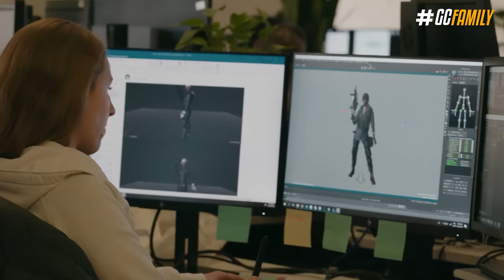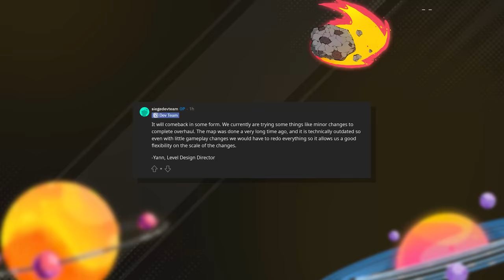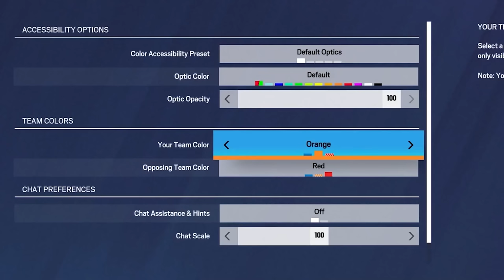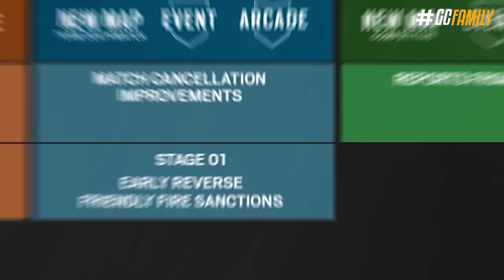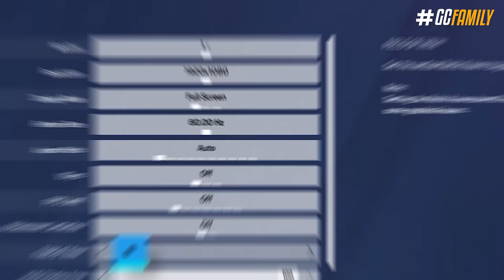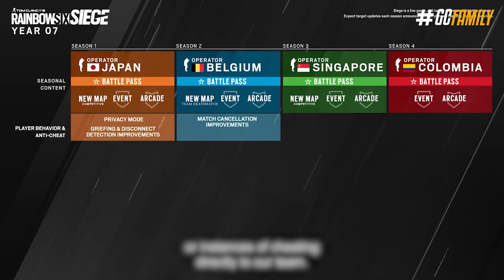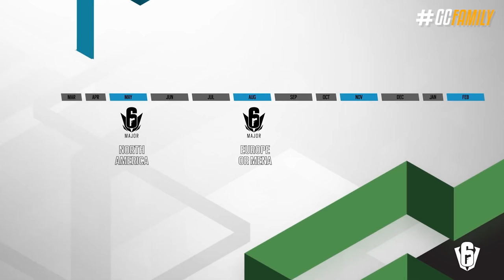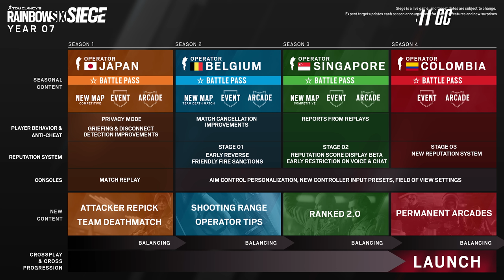SAIU! TODAS as NOVIDADES & MUDANÇAS CHEGANDO em 2022! - Rainbow Six: Siege Ano 7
Se você achava que o Rainbow Six tava morrendo e nada mais poderia salvar ele, você estava certo, porém agora com o 7° ano de conteúdo revelado tem muita coisa e mudanças envolvidas. Nesse vídeo eu vou te explicar com alguns detalhes exclusivos os balanceamentos, retrabalhos, mapas e armas novas, skins de gadgets, mini granada EMP, adiamento do cross-play e muito mais a respeito do ano 7 do Siege.

► Capítulos
00:00 Introdução
00:39 1. Roadmap do Ano 7
02:30 2. Mapas novos
03:17 3. Season pass de volta
04:13 4. Passe de batalha atualizado
04:44 5. Customização de gadgets
05:11 6. Armas novas
05:31 7. Estande de tiro
06:33 8. Proteção contra tóxicos e cheaters
07:06 8.1 Sistema de reputação
08:21 9. Melhorias no console
09:15 10. Novos modos de jogo
09:48 11. Ranqueada 2.0
10:55 12. Balanceamento de operadores
12:08 13. Novo gadget secundário atacante
12:55 14. Cross-play e transferência de contas adiado
13:48 15. Mudanças no competitivo
14:38 15.1 Novo formato de skins de time
15:45 Fechamento